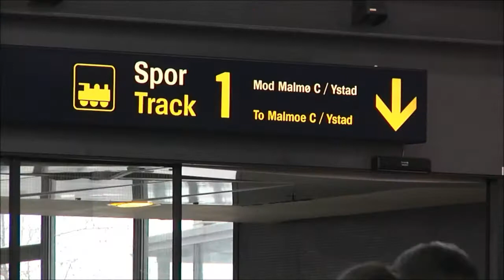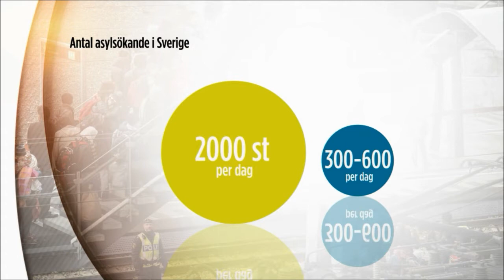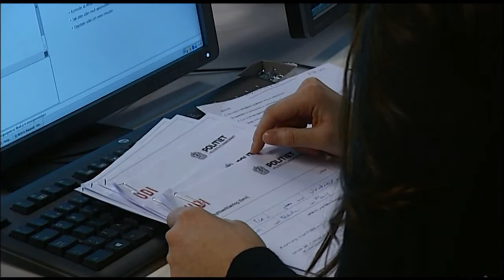Snart kommer skärpta regler för ID kontroll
Redan nu har antalet flyktingar minskat kraftigt. Danmark kommer också att skärpa sina regler. Följer Sverige.